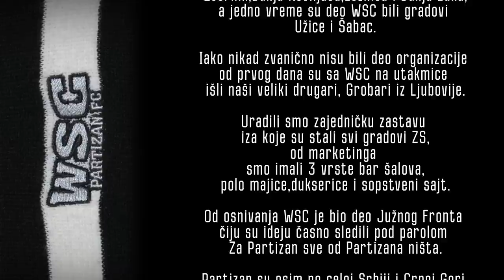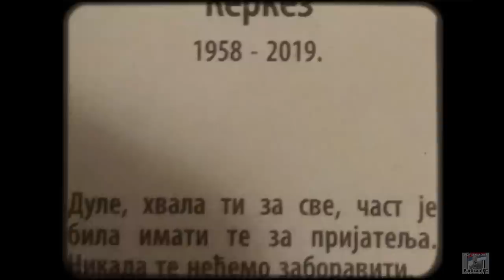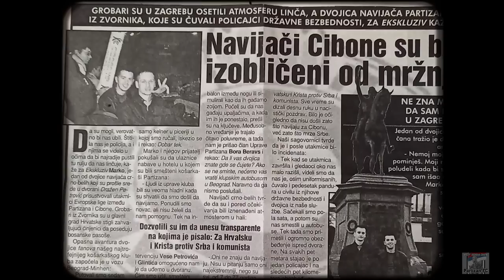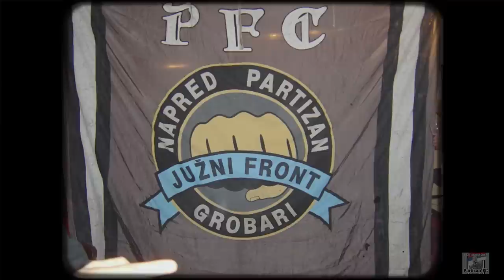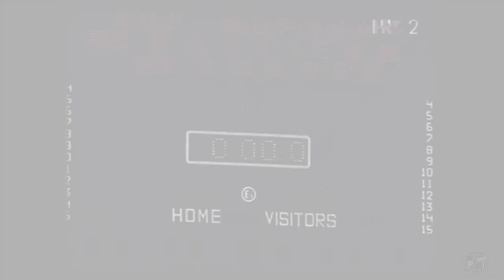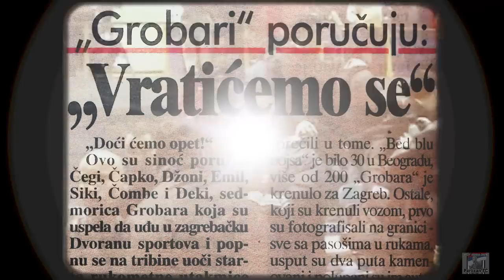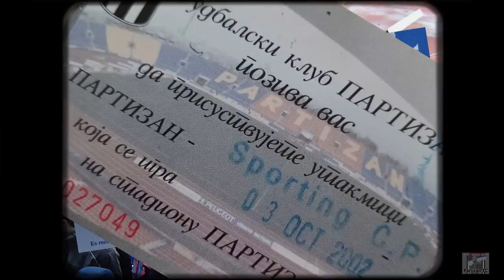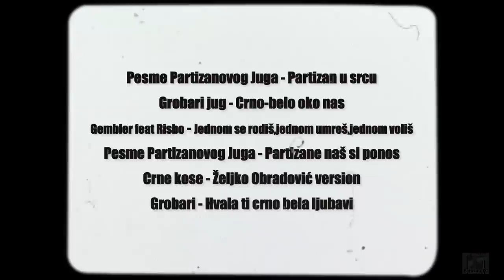Zapadna Srbija Za Partizan Navija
Дана 10. јуна 2023. године у Сали Дома Културе у Зворнику
премијерно је приказан први документарни филм
о једној навијачкој групи са ових простора - Гробарима Западна Србија.
Пројекцији су присуствовали навијачи Партизана из Зворника
али и из околних градова Љубовије, Бање Ковиљаче, Лознице,
као и подмладак - малишани од 7-8.. 10 година.
Код свих присутних су кадрови филма евоцирали успомене
на "велико другарство, као и још већу љубав према Партизану" ,
како је у филму и наглашено.
Радња филма хронолошки прати догађаје
од  почетака организованих одлазака
на утакмице Партизана из ових крајева крајем 90-их,
формирање навијачке групе Гробари Западна Србија ( West Serbia Crew ),
њено деловање на трибини итд.
Уз мноштво документарног материјала, фотографија,
видео снимака и добру нарацију, филм приказује
навијачки живот тих година на Партизановој трибини,
као и развој једне групе из унутрашњости која је
у једном тренутку обухватла више градова
и имала могућност да на утакмице Партизана доведе немали број навијача.
У филму се гледаоци могу присетити навијачких догодовштина,
како оних "опасних" тако и оних са комичним епилогом,
а и једних и других је тих година било много.
Аутори филма нису заборавили да помену и одају почаст
члановима и пријатељима групе који нису више са нама,
а оставили су неизбрисив траг како за нашу групу тако и на Партизановој трибини.
Филм се завршава поруком млађим нараштајима
којим пут треба да следе у будућности,
када - надамо се ускоро огреје и обасја сунце изнад Хумске улице.

Живео Партизан и мајка Србија